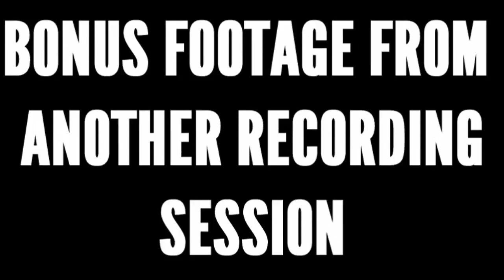Overwatch Summer Games Quickplay: PLOT TWISTS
Wasn't there a Japanese story about a guy named Genji? Was it anything like this?